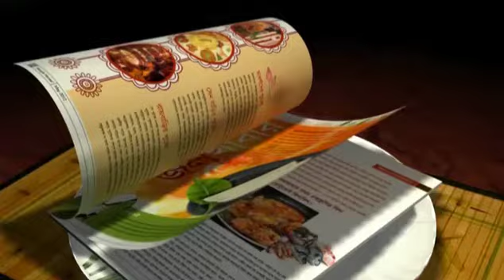Cricket World Cup 2015: The Story behind the neglected statue of Sir Donald Bradman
In this Video,we will see the story behind the neglected statue of Sir Donald Bradman in Adelaide.
This is the city where legendary  Sir  Donald  Bradman  spent  most  of  his  life.